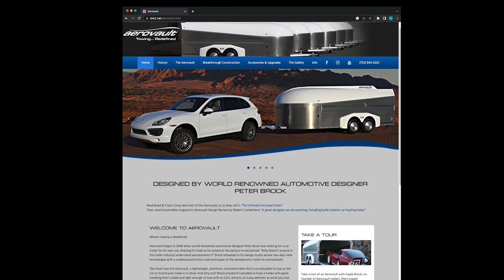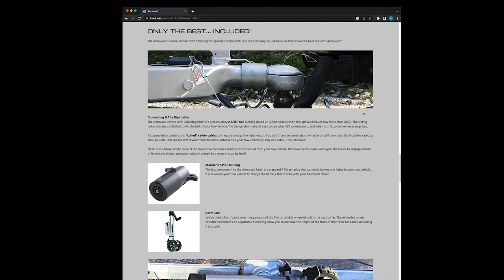Scarr Pimentel, Entrepreneur & Founder of Scarr’s Pizza - The Viva Bastardo Show - 029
Greetings, fellow Bastardo! This week we have Scarr Pimentel on the show!

Scarr Pimentel is the namesake of the legendary and delicious Scarr’s Pizza in the Lower East Side of New York City, an establishment that has become an award-winning pizza staple in one of the most cut-throat pizza capitals of the world. While Scarr is known for his slices, he’s also a long time automotive connoisseur- Phil and Scarr talk 90’s Volkswagens, pre-merger AMG Mercedes, the secret sauce behind early Porsche 996s, and much more. If you love cars, Cartier, and pizza, this is the episode for you!

The Viva Bastardo Show is part of the Hagerty Podcast Network.